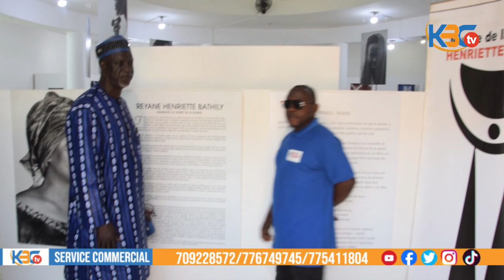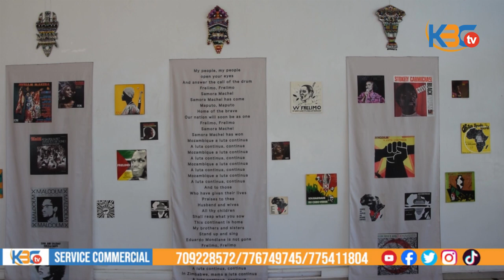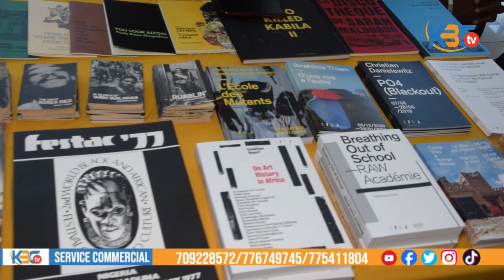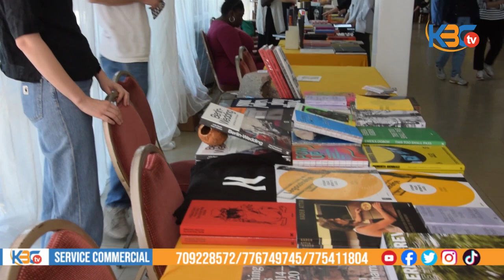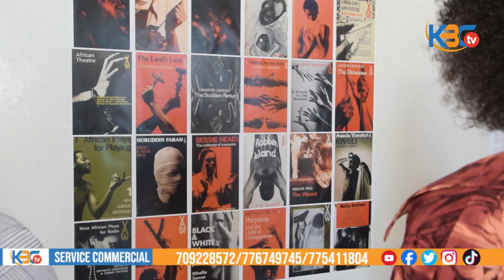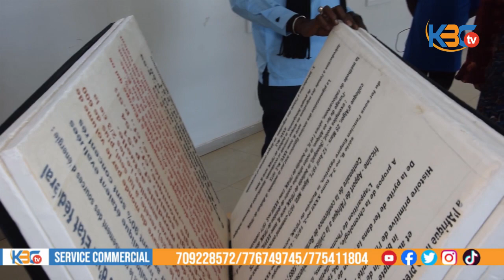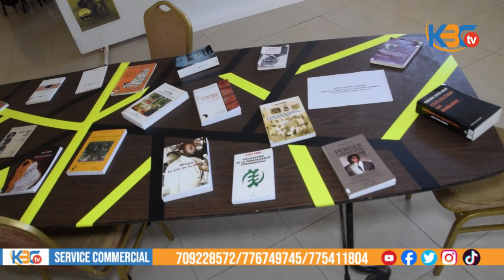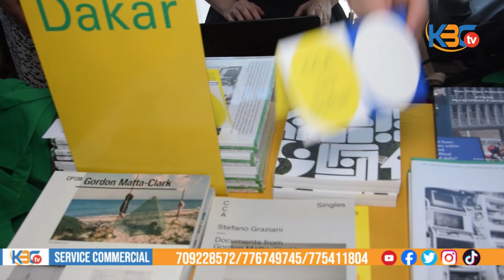Visite guidée KBCTv à la Place du Souvenir Africain